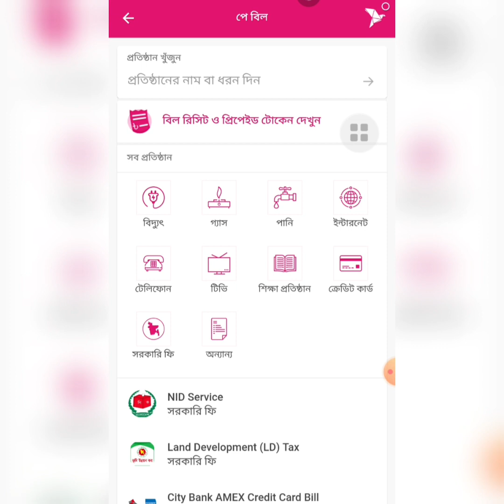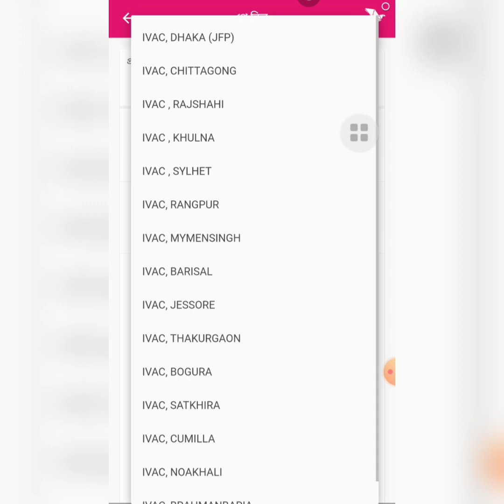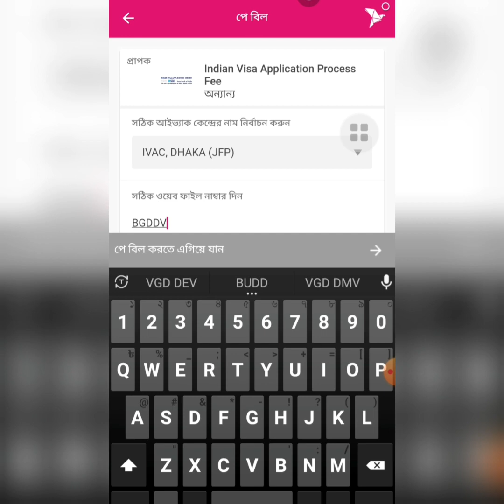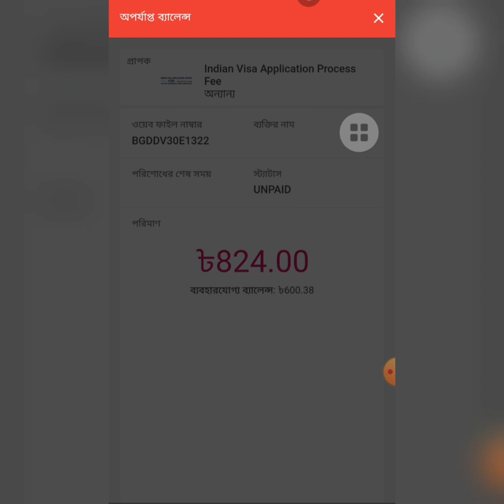ভারতীয় ইন্ডিয়ান ভিসা ফি জমা দিন এখন বিকাশ এর মাধ্যমে 824 টাকা |Indian visa new update 2022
এখন থেকে ভারতীয় ইন্ডিয়ান ভিসা ফি 824 টাকা জমা দিন আপনা বিকাশ অ্যাপসের মাধ্যমে,কোন ঝামেলা ছাড়াই বিকাশ অ্যাপস এর মাধ্যমে আপনি আপনার ভিসা ফি জমা দিতে পারবেন#indiantouristvisaupdate